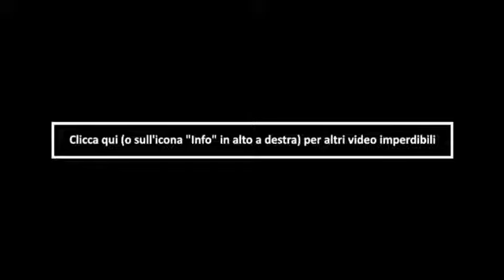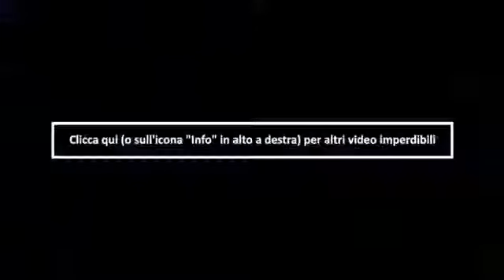Squalo Bianco Attacca Canotto | Cose Strane Nel Mondo Ma Vere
Squalo Bianco Attacca Canotto - Cose Strane Nel Mondo Guarda anche "Non riesco a rimanere incinta": Guarda anche "Mai Più Acne, di Mike.

3d8rx.

Squalo Bianco Attacca Canotto - Cose Strane Nel Mondo Salva la tua relazione, visita: Uno squalo bianco attacca un canotto di . 3d8rx. La Preda Sei Tu [N° 2] (Squalo Bianco) - Cose Strane.

Dentro una gabbia, nella Mossel Bay, per ammirare la bellezza "spaventosa" del grande squalo bianco. L'esperienza da brivido - per quanto prevedibile ed auspicabile dagli intrepidi turisti.

Avete mai visto uno squalo mangiare? Ecco come lo squalo mangia gli esseri umani.